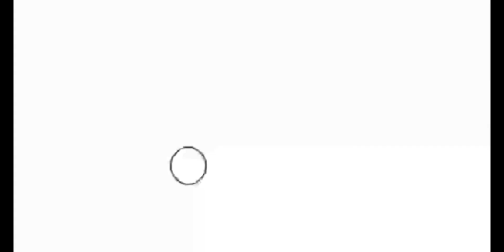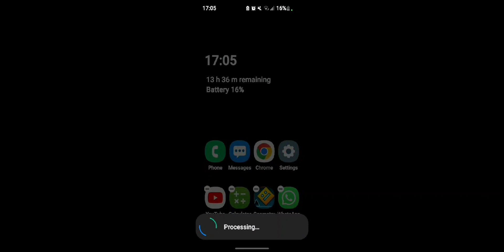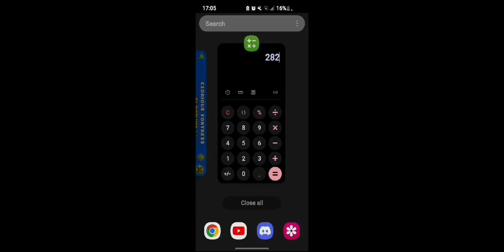ITS OVER!! "GLORIOUS FORTRESS" by JamAttack 100% (My 100th video)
A quest filled with triumph, glory and tragedy: our hero discovers a mystical fortress with a gem that grants infinite riches to those that obtain it. Travel through Air Armadas, castles, forests and sunny skies to reach the Glorious Fortress.

Attempts: 1139
Difficulty: 5/10 (New hardest)
Enjoyment: 8/10 (56% dragged it down)
My rating: Easy/Medium Demon
Additional Comments: I love JamAttack